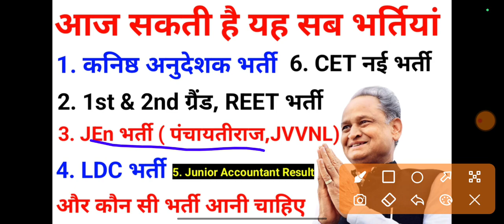बेरोजगारों के लिए आज मिलेगी Bignews : RSMSSB | RPSC | JVVNL | LDC | JEn | REET | CET | नई भर्तियां